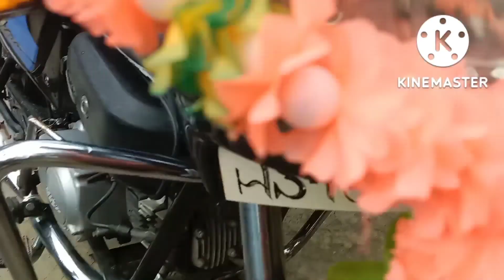Biswas karma puja funsyfydlhDofscjbv